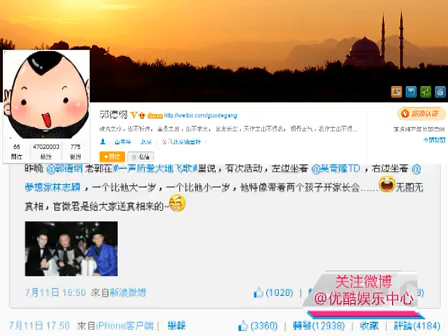郭德纲首回应与林志颖同龄 称对方喝了防腐剂 130712